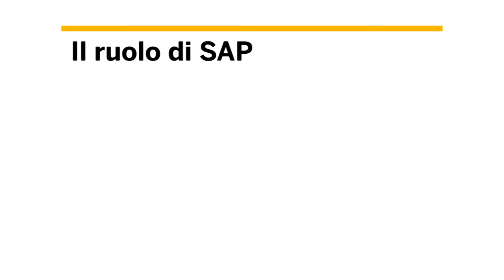Il racconto di CRIBIS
Grazie alle soluzioni  SAP, CRIBIS  ha implementato una piattaforma di Accounting flessibile, dinamica ed affidabile, per rispondere in modo efficiente alle proprie esigenze di business. Intervista a Leonarda Di Biase -- Product Manager